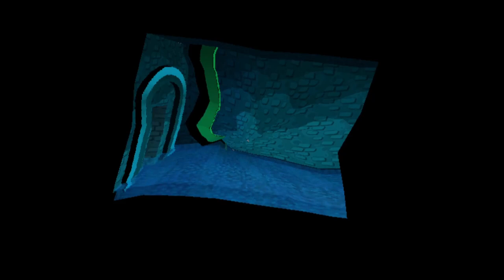Paper Mario: The Thousand-Year Door Episode 4: To Hooktail's Castle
Meeeeeeeooooorrrrrrrk